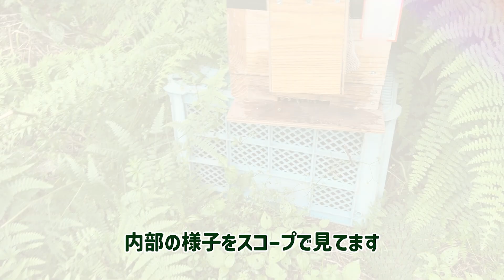ニホンミツバチ 2群 自然入居 まだ入ります！片づけないで待ち箱は置いておく.キンリョウヘンも花が枯れても無いよりは効果がでてるみたい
二ホンミツバチ いつの間にか入居していた！待ち箱は片づけないで置いておく...
6月キンリョウヘンは花が枯れてもルアーの去年使用したものでも無いよりは効果が出るみたい